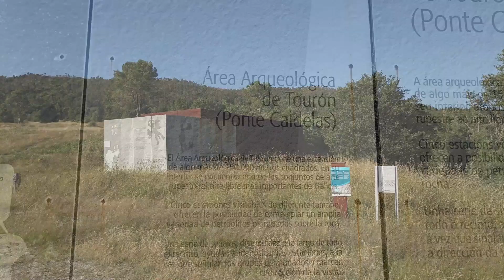🍀 Petroglifos de Tourón, Ponte Caldelas (Pontevedra)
ℹ️ Cerca de Ponte Caldelas está el área arqueológica de Tourón.

Alberga cinco estaciones de petroglifos, realizados entre el III y II milenio a.C. (Outeiro da Forcadela, Coto das Sombriñas, Laxe das Cruces, Coto da Siribela y Nabal de Martiño).

Se visitan recorriendo un itinerario circular, pero por falta de mantenimiento es posible encontrarlo con maleza y zarzas.

Destaca Laxe das Cruces por la gran concentración de dibujos que se pueden observar fácilmente.

📖 Para conocer más sobre el arte prehistórico galaico te dejo este libro:
Lo que no vimos en los petroglifos galaicos

👍🏻 Si te ha parecido interesante este video dame un Like y compártelo, ¡gracias!

0:00 Presentación
0:21 Outeiro da Forcadela
0:55 Coto das Sombriñas
1:40 Laxe das Cruces
6:32 Coto da Siribela
8:42 Nabal de Martiño

Piano March de Audionautix tiene una licencia Atribución 4.0 de Creative Commons.

Happy Strummin de Audionautix tiene una licencia Atribución 4.0 de Creative Commons.